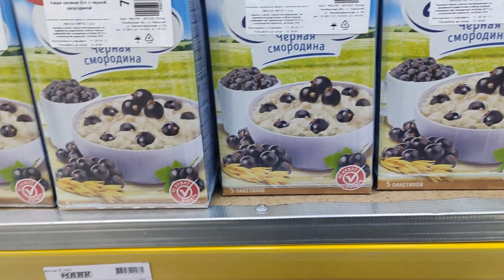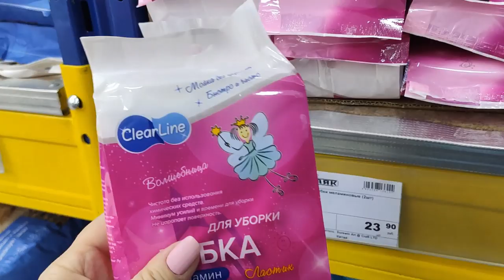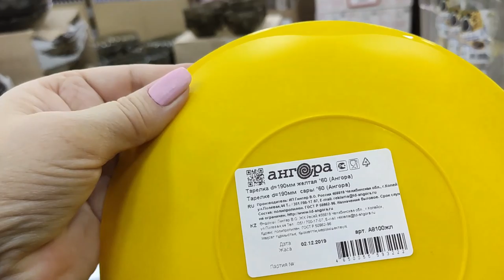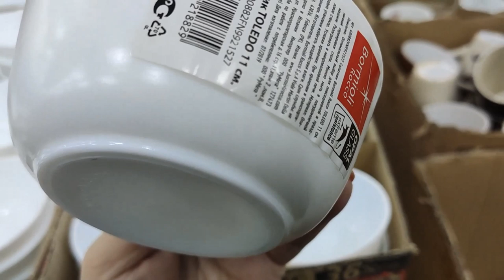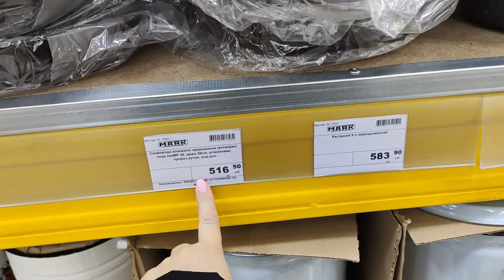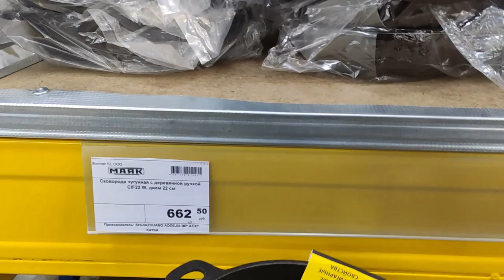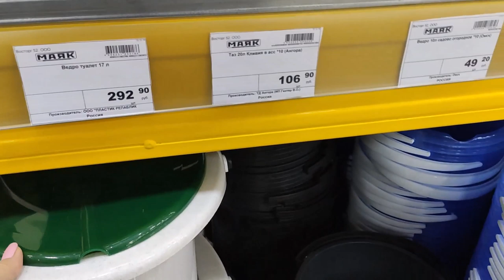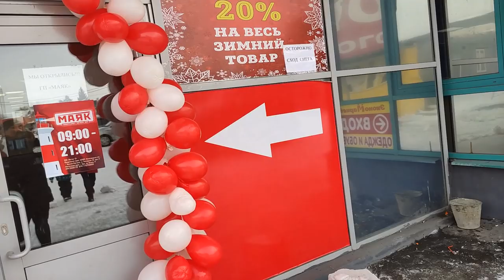МАГАЗИН МАЯК. СЕТЬ МАГАЗИНОВ НИЗКИХ ЦЕН .ТЕПЕРЬ И В НАШЕМ ГОРОДЕ .ЧАСТЬ 2.